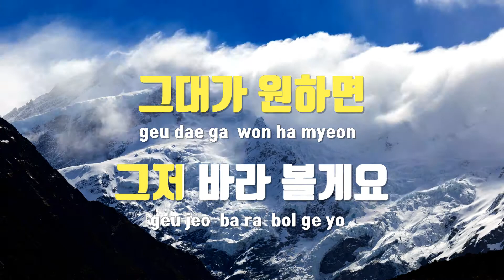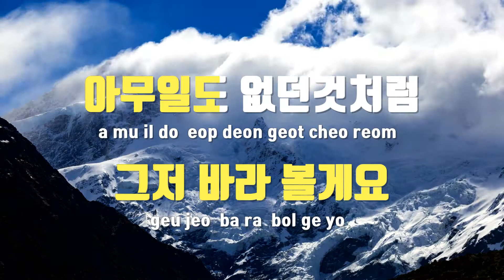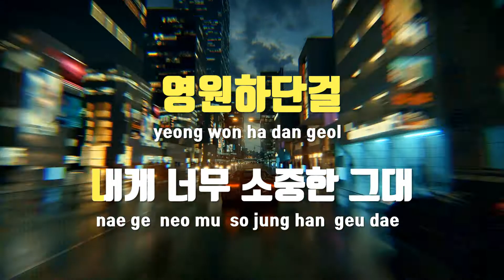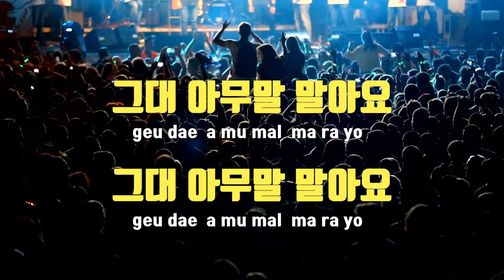[TJ노래방] 아무말말아요 - 웅산(Woongsan) / TJ Karaoke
아무말말아요  --  웅산(Feat.전제덕)